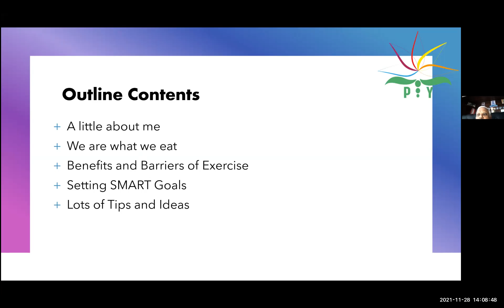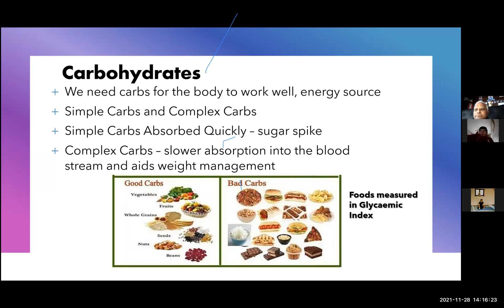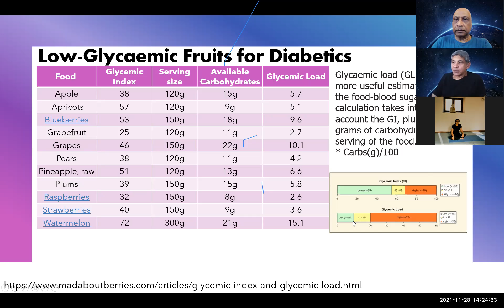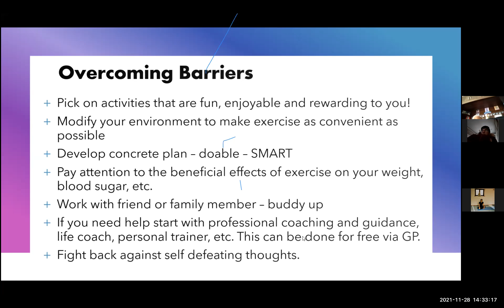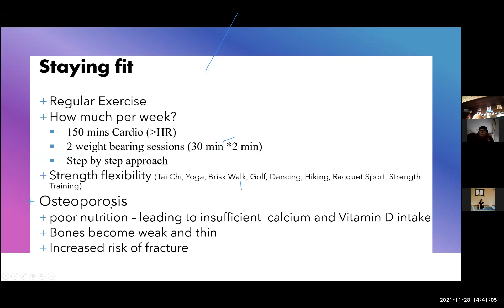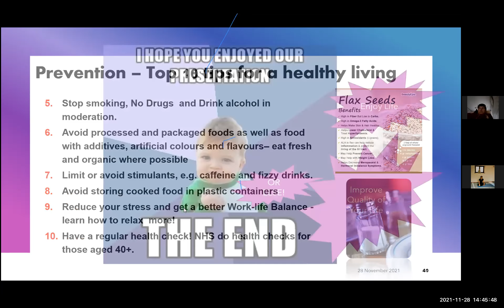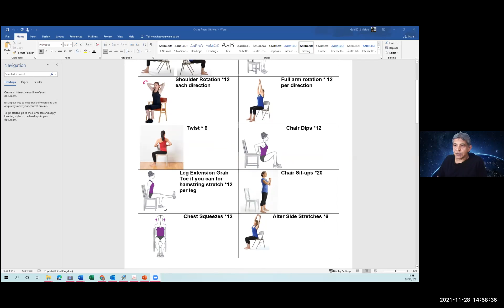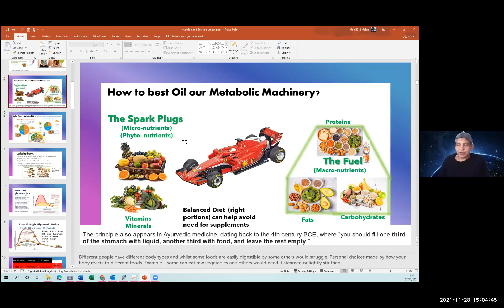Your Wellbeing: Holistic Approach to Healthcare – Lifestyle, Exercise and Nutrition